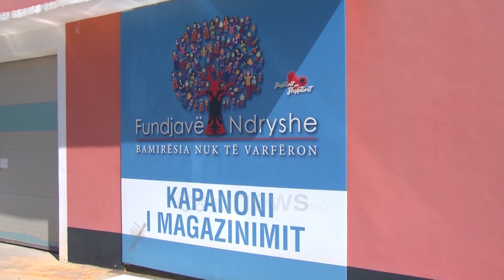Sytë nga të pamundurit, "Fundjavë Ndryshe" ndihmon familjet e trajtuara në Ora News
Qytetarët të shumtë u janë përgjigjur thirrjeve për familjet në nevojë. Edhe Fundjava Ndryshe i është bashkangjitur bamirësëve që ndihmojnë rastet e trajtuara në ekranin e Ora News. Koordinatori i saj premtoi se do të vijojë bashkëpunimin dhe do të ndihmojë familjet në nevojë.

Ora News shpesh ka trajtuar histori njerëzore ku nëpërmjet ekranit kemi përcjellë thirrjet e tyre për ndihmë.

Shumë qytetarë kanë kontribuar duke i ndihmuar.

Shumë të tjera Ora Neës i ka ndjeur hap pas hapi që sado herë të kenë nevojë të paktën tu sigurojmë ushqim.

Dy familje një në Babrru dhe një në Laprakë u ndihmuan së fundmi nga Fundjava Ndryshe me pako ushqimore dhe veshmbathje.

"Sa herë që Ora Neës na kërkon ndihmë dhe ne në bashkëpunim me Ora News ndihmojmë familjet në nevojë," tha koordinatori i Fundjavë Ndryshe.

Teksa dhuruam ndihmat as falenderimet nuk munguan.

"Faleminderit Ora News, faleminderit juve, faleminderit Fundjavës Ndryshe se kam nevojë, se kam djalin e sëmurë," tha një qytetare.